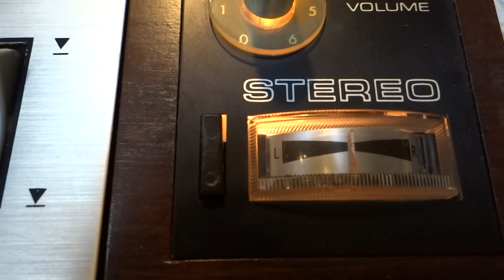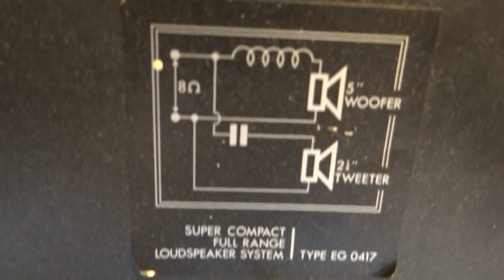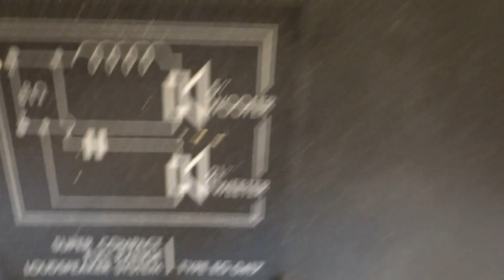philips GF 808 Electrophon turntable From 1973 Test